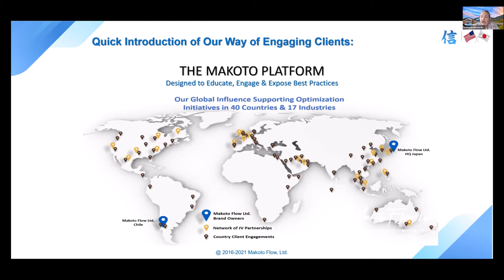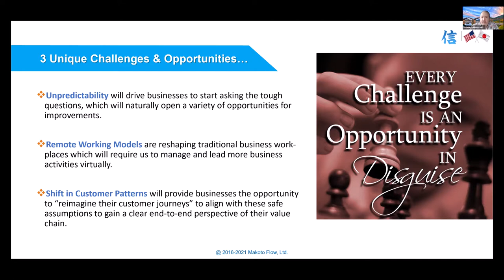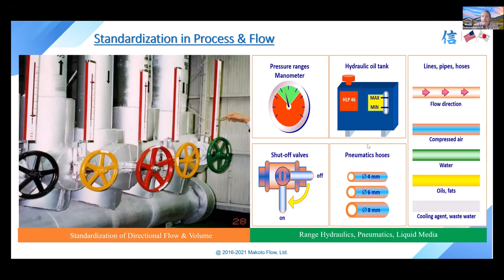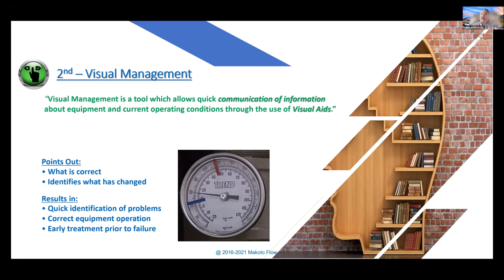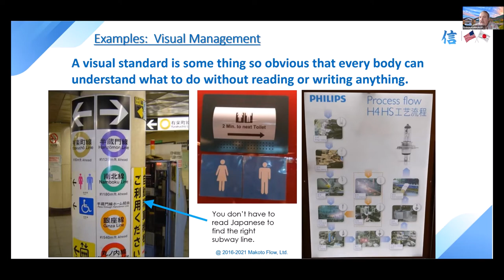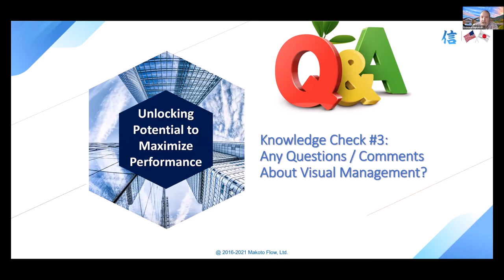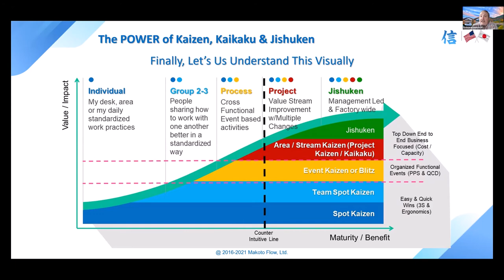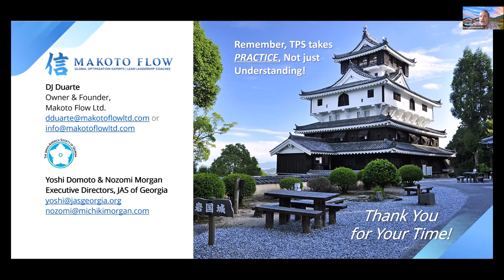Power of TPS Webinar